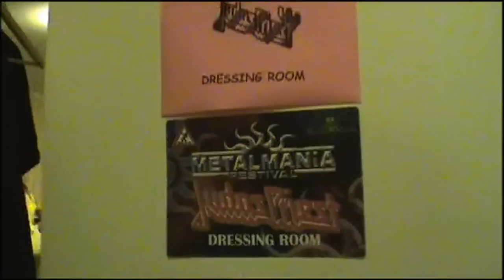Judas Priest - The Hellion+Electric Eye (Электро-глаз), русские субтитры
Judas Priest  - The Hellion+Electric Eye с русскими субтитрами, перевод Андрея Малышева, тайминг 0xotHik
Живая версия выступления, Валенсия, Испания, 25 июня 2004г.